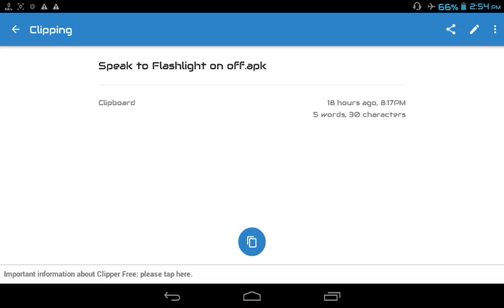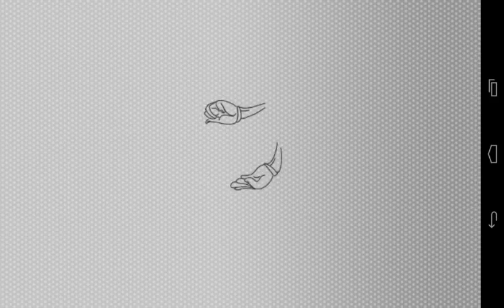How to get Android Phone Speak to Flashlight on off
How to get Speak to Flashlight on off your smart phone.it is very beautiful apps.please tri i